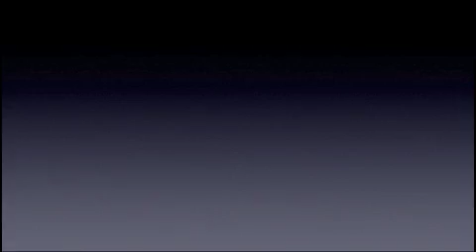Bass Fishing at Lake Cascade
Me, my dad and my sister went out for a little evening bass fishing the other day! It turned out to be a great little trip, i caught a PIG!